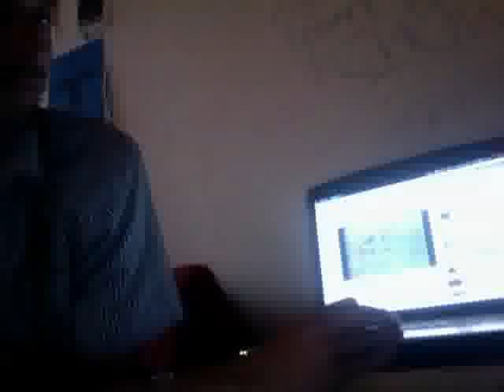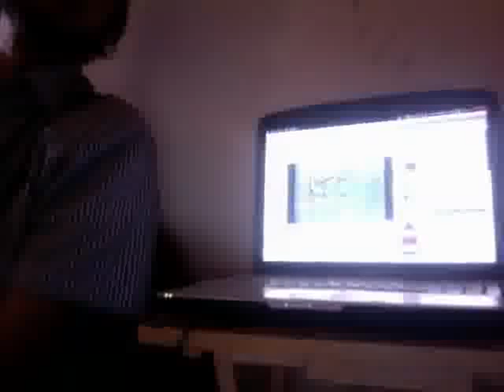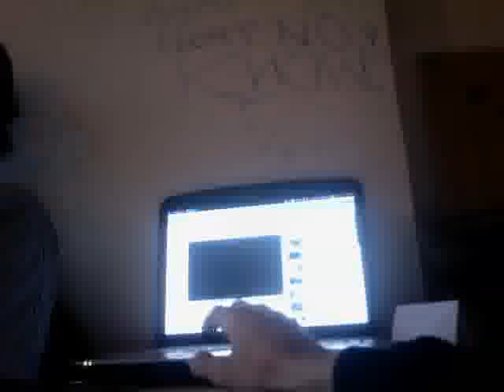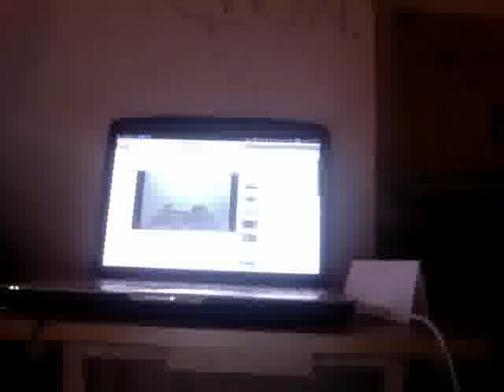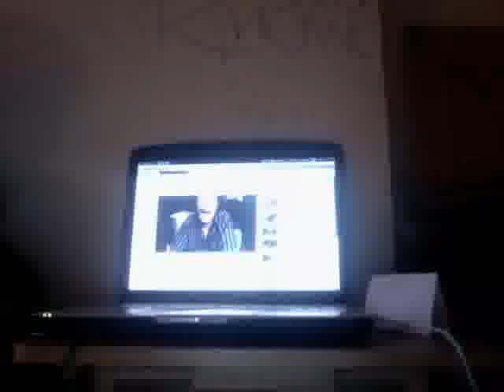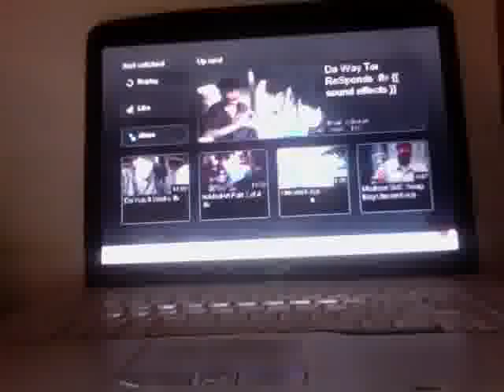Poetry :) Con Cider This Young Merlin O.flv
Con Cider  This Young  Merlin O

In   Spired    Is                      In    Sight
Of    This    Calculation    Abacus
Add       Up       This
And     Weave     De     Knot
And      Bind      De      Tryst
E q u a t e  This
To  Sin  Is  Not
A     Miss
For  Practice  Makes  Perfect

As                            Nature             Shows
Maturity                        In                   Surity
In       Formation              Will               Grow

Wee    Reap    As    Wee    Sow

Balance          This         Equation

As  Well   As  Wee  Are  Able
Abundantly  Fertile
R e       P r o d u c t i v e
Means        Of        Production

Da                     Written                  Word
In    Spires                              Revelation
Infinities                     With    In
Eternities         Imagination
Over Flowing Chalice Channels
Visions Of A Humble Palace

Beyond                                    Dualities
Cruelties                            Malice

True               Looking             Glass
Down                   Rabbit                      Hole
To                                                   Wonder
Land                 Like                 Alice

Black     Whole     Vortex
Hunab                    Ku
Milky                                 Way

His  Story   Fades  Away

Wee  Live  Each  Day  In  Destiny
All           Bound            In           One
Whole        Family         Of      Ancestry

Returning  Home  In  Harmony
True   Peace   In   Love
Is         Revealed       My      Story

Each  Moment   Now  Is  All
E      t      e      r     n      i      t     y
In  Spires      De   Sires
Re Choirs    Infinity

Release             Control
                    Is     Hu  Man    Free
            Live         Life         Of          Change
Or        Pain         Of       Chains
Or      Sold       Of    Slavery

In      Spiral             Soul
Syn  Crow  Nicity

Bee  Comes  Warm  Breeze
Grace                                Full
Serendipities                      Seas
Un  Seen  De  Spirit  World  So  Wise
Wears  Out  Side  World  In  Dis  Guise

In              Strange              Ways             Met
By            Change           By            Chance

No             Safe             Ways             Bet
Takes            Two            To            Dance

Wee            Meet            On            Streets

In              Fields              Of              Wheat
Hill            Grazed            By            Sheep
As                  People                         Sleep

Tender           Tended              Still
By          Little          Bow        Peep

Un        Weaving                Spells
Of        Deaths        Nine        Hells

Witch  Keeps  De  Sheep   A  Sleep